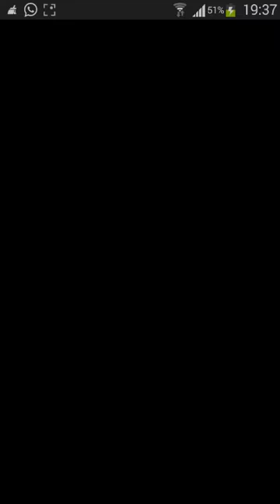【パズドラ】 真・無限回廊 24/F~30/F 覚醒ラーPT